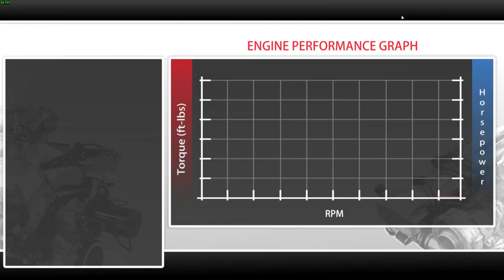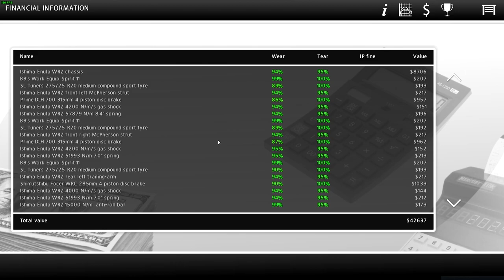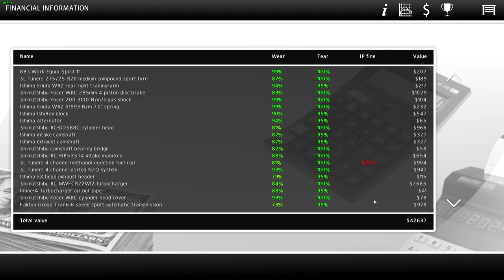THIS CAR IS ROWDYYYY - Street Legal Racing Redline S9v2 - EP9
HALF AND EVO ENGINE AND HALF A WRX ENGINE MAKE THIS WRZ REAL FAAAST

►STEAM GROUP IS LIVE, JOIN UP!